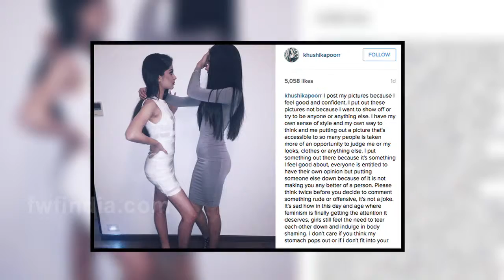Sridevi's daughter Khushi Kapoor shuts up body shamers on instagram!